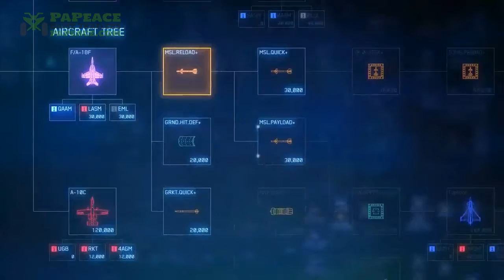Ace Combat 7 Customization Trailer 720p 30fps H264 128kbit AAC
Check out the official ACE COMBAT 7 directed by Bandai Namco Games!
Want to be notified of all the latest GAME trailers?

Developed by : Bandai Namco Games
Published By: Bandai Namco Games
Synopsis: Putting gamers in the cockpit of the most advanced war planes ever developed, Ace Combat 7: Skies Unknown promises an air combat experience with photorealistic visuals, intense dog-fighting action, a multitude of authentic and futuristic aircraft to fly, an immersive storyline, and virtual reality.

The PaPeace Trailer channel delivers hot new trailers, teasers, and sneak peeks for all the best upcoming games.